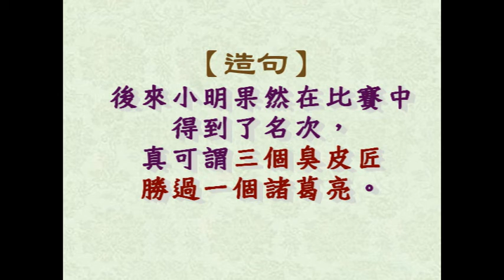兒童學習趣_0119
兒童學習趣
本集主題：三個臭皮匠勝過一個諸葛亮

將由張得仁叔叔與高典姐姐為你講解諺語、成語還有歇後語背後的典故，